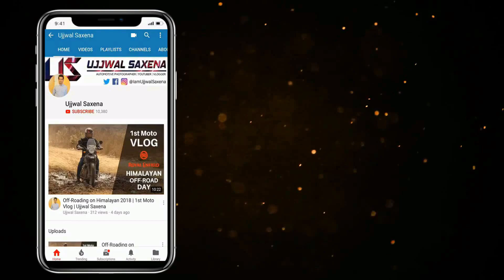Accessories for KUV 100 with Prices | Hindi | Ujjwal Saxena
Important Accessories for you Car :
1. HSRP Number Plate Frame
2. Car Perfume
3. Mobile Charger : Boat
4. Vacuum Cleaner : Flipkart
5. Microfiber Cloth
6. Safety Hammer + Seat Belt Cutter
7. Car Duster
8. Tyre Inflator
9. Door Edge Guard
10. Dash Cam
11. Cushion

Gears I use :
1. Camera
2. GoPro
3. Mic
4. Lens
5. Gorillapod
6. Camera Bag
7. Earphones